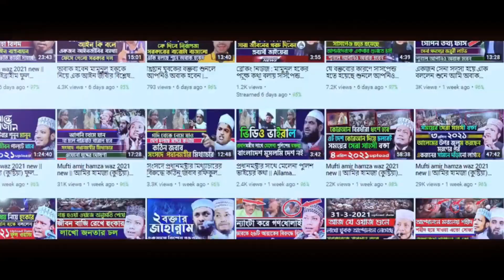বিশ্বে ১ম স্থান বাংলাদেশের তাকরিম | যা বললেন মুফতি আমির হামজার কন্ঠে মুফতী আবু বকর সিদ্দিক সালেহী